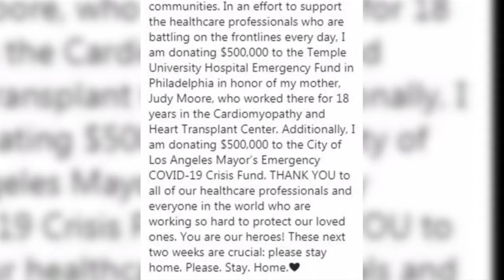DVB - အေမရိကန္နာမည္ႀကီးအဆိုေတာ္ ပင့္ခ္ က သူနဲ႔ သူ႔သားငယ္ ဂ်ိမ္မဆင္တို ျပန္ေကာင္းလာ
အမေရိကန်နာမည်ကြီးအဆိုတော် ပင့်ခ် က သူနဲ့ သူ့သားငယ် ဂျိမ်မဆင်တို့ဟာ ပြီးခဲ့တဲ့နှစ်ပတ်ကထဲက ကိုရိုနာ ဗိုင်းရပ်စ်ကူးစက်ခံထားရပြီးနောက်  ပြန်ကောင်းလာခဲ့တယ်လို့  မနေ့က ဧပြီ ၃ ရက်နေ့မှာ ပြောကြားခဲ့ပါတယ်